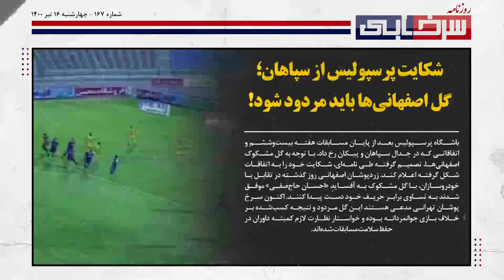شکایت پرسپولیس از داور بازی سپاهان! خط قرمز مددی روی دو بازیکن استقلال - روزنامه سرخابی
سلام، به یکصدو شصت و هفتمین قسمت از روزنامه سرخابی خوش اومدید، امروز هم قراره به بررسی اخبار مهم فوتبالی بپردازیم:
احمد نوراللهی با پرسپولیس تمدید نمیکند!
شماره ۸ ملی پوش پرسپولیس پس از پایان بازی با گل گهر سیرجان اولین نفری بود که مصاحبه کرد و
 گفت: کادر فنی زحمت می‌کشد و بازیکنان عزیز از جان خود مایه می‌گذارند ولی ما یک گلایه از مدیریت باشگاه داریم. ما نمی‌دانیم که دقیقا چه کاری انجام می‌دهند. بازیکنان زحمت می‌کشند، اما باشگاه هیچ حرکت مثبتی انجام نمی‌دهد و بچه‌ها و کادر فنی گلایه‌های زیادی دارند. کاری به تمدید قراردادها ندارم؛ فصلی که هنوز تمام نشده، بیش از یک سال طول کشیده و کادر فنی و بازیکنان تلاش کردند، اما اینکه مدیریت بخواهد کم‌کاری کند، جایز نیست و ...

احمد نوراللهی درحالی تندترین مصاحبه را علیه مدیران پرسپولیس (در قیاس با همبازیانش) انجام داد که در پایان فصل جاری قراردادش با این تیم به پایان می‌رسد.

در همین ارتباط شنیدیم کاپیتان سوم پرسپولیس که از خارج از کشور هم پیشنهاد دارد حاضر نیست قراردادش را با مدیریت فعلی تمدید کند.

قمار بزرگ مددی، خط قرمز مدیرعامل روی اسم دو ستاره:
مرد جنجالی این روزهای آبی ها در استانه از دست دادن دوستاره خارجیش داره. مددی در جواب به این سوال که آیا قرارداد میلیچ و دیاباته تمدید میشود گفته است که آخر فصل به این موضوع رسیدگی میشود اما خبر ها از اردوی آبی ها به گوش میرسد که استقلال قصدی برای تمدید با این دو ستاره ندارد.
دیاباته و میلیچ هر دو از این موضوع با خبر شده اند و از استقلال به فیفا شکایت کرده اند. هواداران استقلال اما به دنبال تغییر سیاست های باشگاه در مورد این بازیکنان هستند. استقلال به زودی با الهلال عربستان بازی خواهد کرد و این موضوعات بعدا این تیم را دچار مشکل خواهد کرد

پرسپولیس از سپاهان شکایت کرد!
در پی اشتباهات داوری رخ داده در جریان مسابقه روز گذشته پیکان و سپاهان در چارچوب هفته بیست و ششم لیگ برتر باشگاه تهرانی از میثم حیدری داور وسط مسابقه شکایت کرد.

باشگاه پیکان امروز طی یک نامه رسمی به رییس سازمان لیگ فوتبال شکایت خود از عملکرد داور بازی با سپاهان را به فدراسیون فوتبال ارائه کردند.

پیکانی ها مدعی هستند که گل تیم سپاهان در شرایط کاملا آفساید به ثمر رسیده و داور و کمک داور به اشتباه این گل را صحیح دانستند. آنها همچنین در نامه خود ذکر کردند که در دقیقه 74 بازی نیز یک پنالتی آشکار به سود پیکان گرفته نشده است.

در نامه شکایت آمیز پیکان ذکر شده که حیدری در بازی های گذشته این تیم مقابل گل گهر و ذوب آهن هم اشتباهات تاثیرگذاری داشته است. همچنین خودروسازان از کمیته داوران خواهان برخورد با این داور شده اند.

اینستاگرام سرخابی: Instagram.com/Sorkhabitv.1
 سرخابی در توییتر: Twtitter.com/Sorkhabitv
 کانال تلگرامی سرخابی: T.me/sorkhabiitv